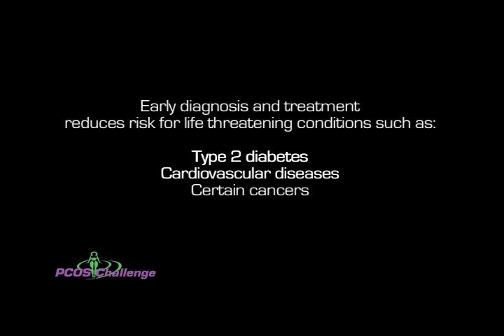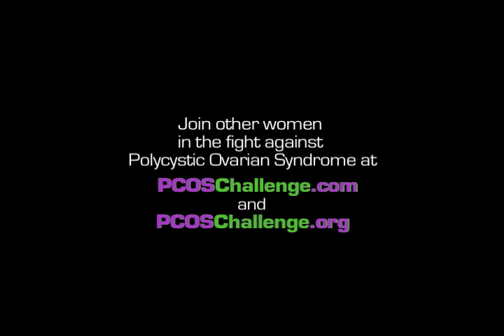PCOS Awareness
| PCOS Challenge touches the lives of millions of women with PCOS and their supporters each year through television and radio programming, online and offline support groups, and education and awareness initiatives. Join Challenge now in the fight against Polycystic Ovarian Syndrome!